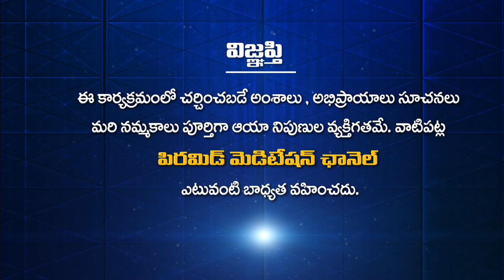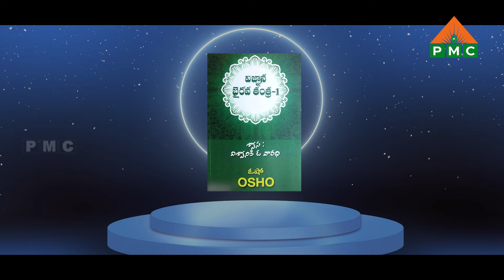ధ్యానం ఎప్పుడు చేయాలో తెలుసా ..? | Grandhalayam | OSHO Vigyan Bhairav Tantra | EP-32 | PMC Telugu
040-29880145